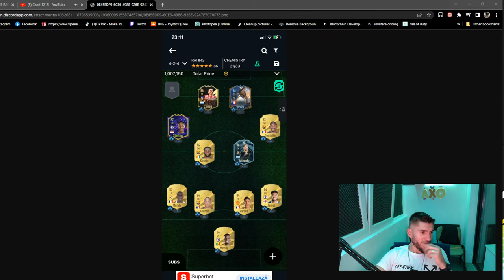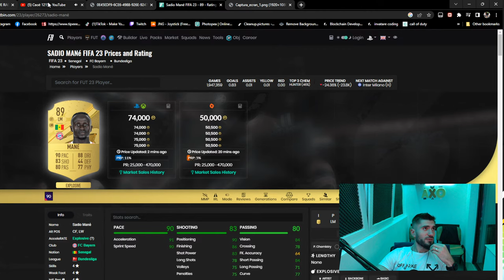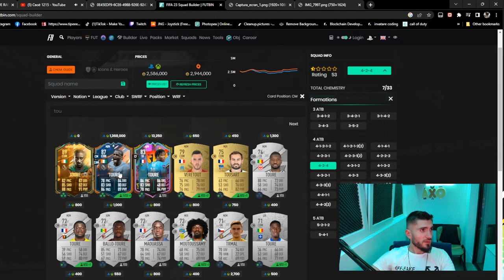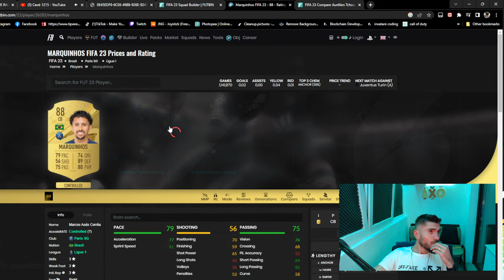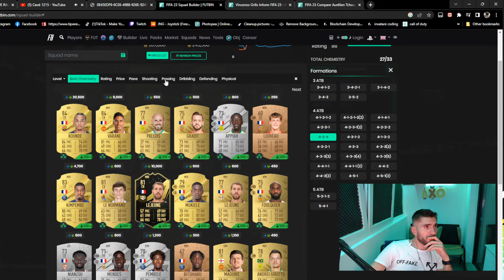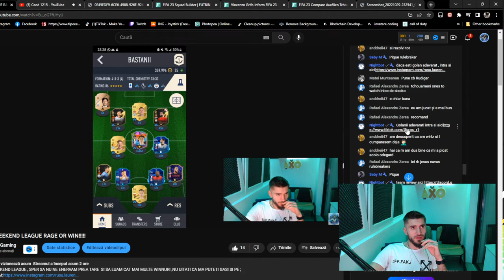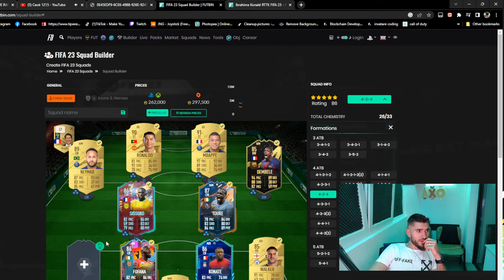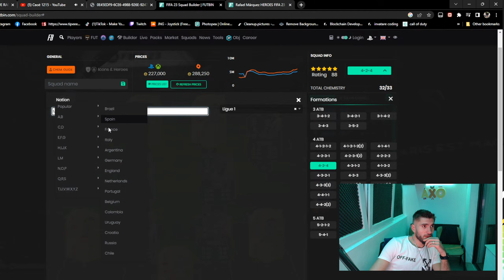START WEEKEND LEAGUE RAGE OR WIN!!!!!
JUCAM WEKEND LEAGUE , SPER SA NU NE ENERVAM PREA TARE  SI SA LUAM CAT MAI MULTE WINNURI ,NU UITATI CA MA PUTETI GASI SI PE ;